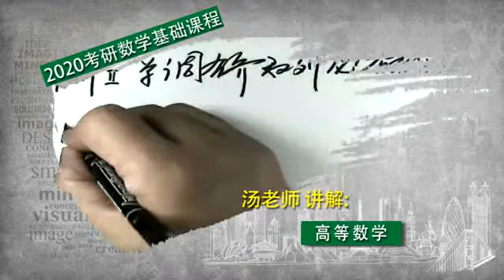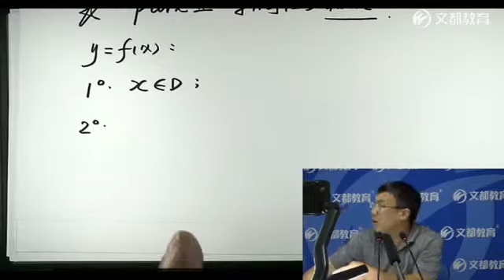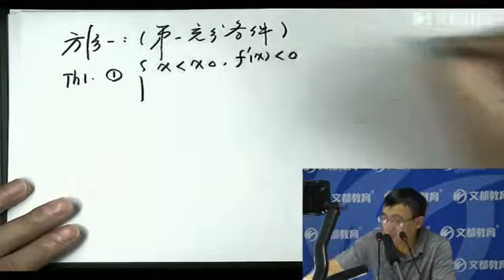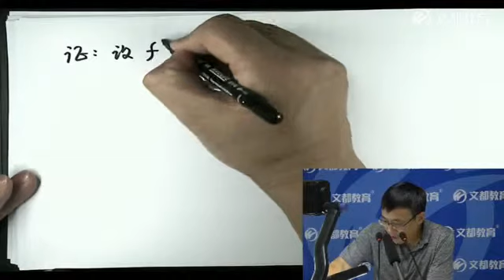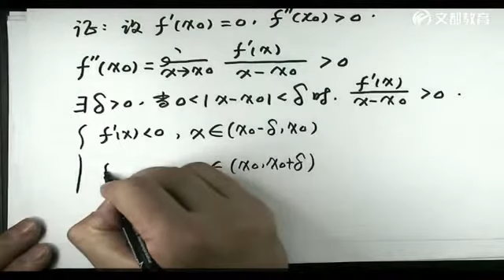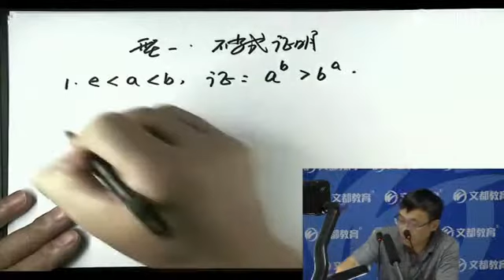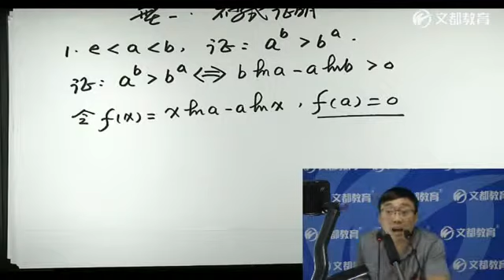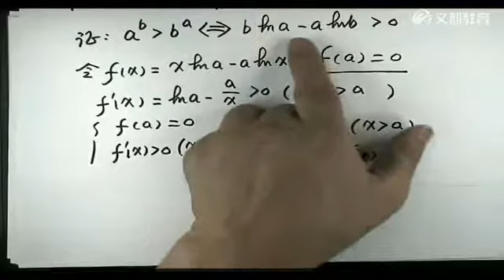025—20考研数学基础课程高等数学第三章中值定理与一元微分学的应用（9